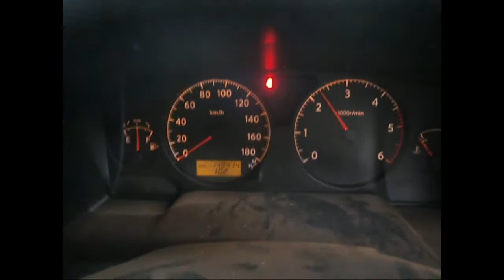WRECKING 2008 NISSAN PATROL 3.0 MANUAL (C24073)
We are currently wrecking this 2008 NISSAN PATROL 3.0 MANUAL (C24073).